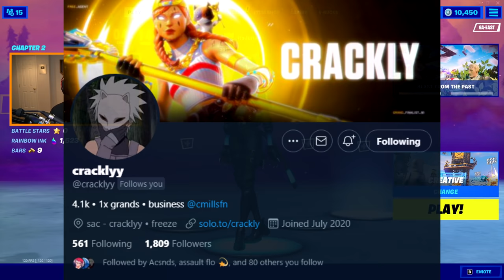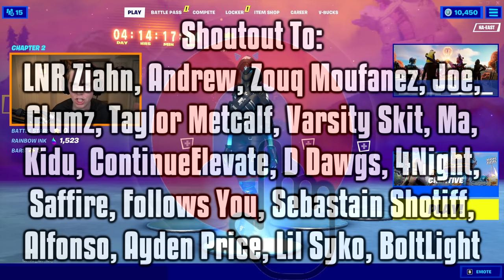So I Tried To IGL The FINAL Tournament Of Chapter 2... (yikes)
In this video, I try to IGL in the last cash cup of Fortnite Chapter 2 Season 8. In case you don't know what IGLing means, it refers to in-game leading your teammates. This basically means that you are the one tarping, you are the one choosing different positions and rotations, and you are basically the leader of your trio. Usually in tournaments I would support or even frag, but after thinking about which role I would play the best, I decided to try out IGLing in the trio cash cup. Make sure to check out my teammates down below, even though this was the last tournament of Chapter 2, and also let me know what you think of my IGLing skills. It was only my first tournament and I still have a lot to learn and improve on. Jerian IGL is the way tho.

Song: Chill Piano Drake Type Trap Beat "Monaco" by OZSOUND

My Setup:
Mouse - Logitech GPro Superlight Wireless (Black)